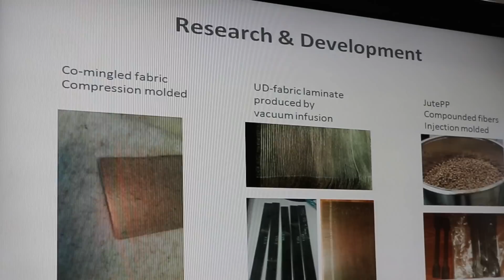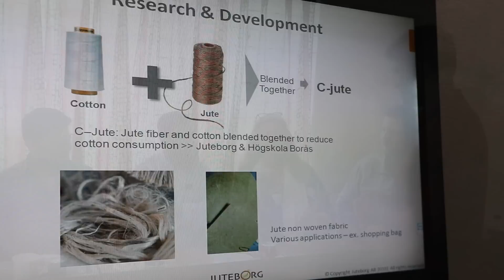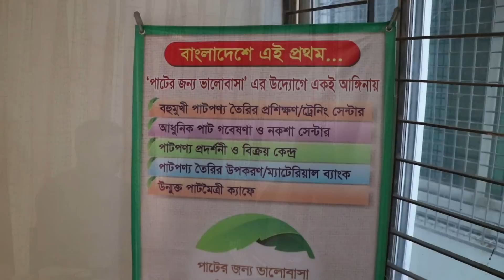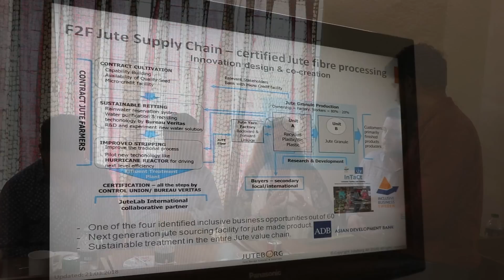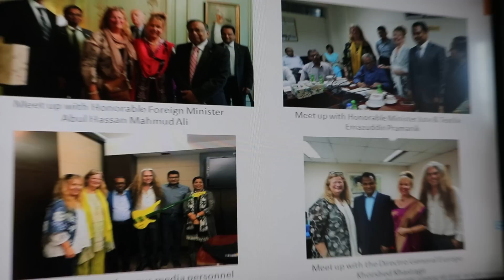Bangladeshi Jute is a gold mine || Christina Östergren || পাটই আমাদের সোনার খনি!!!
This video is an interview with a wonderful Swedish lady whom innovation will be the solution to world environmental problem by using the world most sustainable material which is our golden fiber-Jute.

Video credit :
Mr. John Areblad

BJMC- for the theme song video of jute fair 2018.